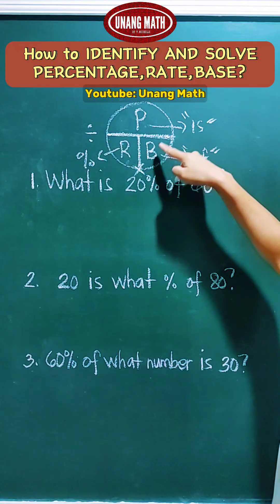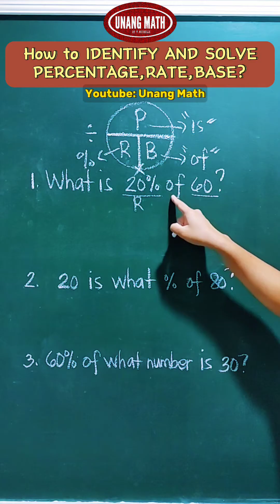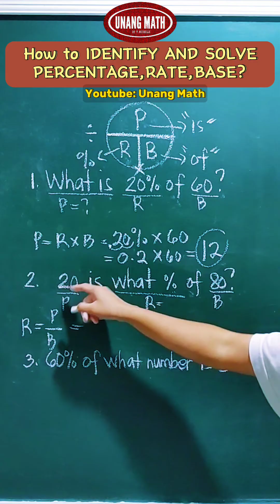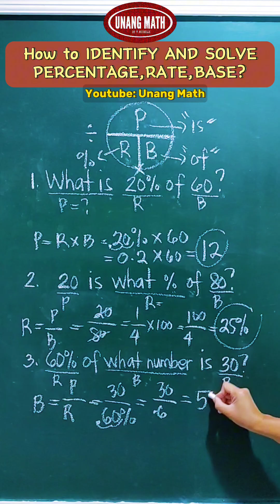How to Identify and Solve for Percentage, Base, and Rate? Math Shortcut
Math Shortcut - How to Identify and Solve for Percentage, Rate, and Base?